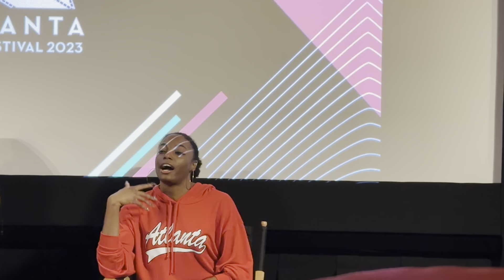Atlanta Film Festival 2023 Pilot and Short Screenplay Competition Panel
I had the pleasure of joining talented screenplay writers on a panel during the 2023 Atlanta Film Festival. It was amazing to talk about my award-winning animated short script, I SEE YOU, and talk about the highs and lows of screenwriting.

Host:
Chuck Thomas - Atlanta Film Chat Podcast

Panelists:
Faith Dismuke - Award-winning Screenwriter - IG: @faithdismuke
Michael Mau - Producer of A Blind Play of Social Forces Podcast
Jon Carr - Executive Producer of Dad’s Garage Theatre Company
Landon Ashworth - Actor/ Director/ Writer

0:00 - Faith’s Failure
1:33 - Jon’s Failure
6:02 - Michael’s Failure
8:30 - Guy’s Failure
13:41 - Changing your relationship with the idea of success and failure
18:21 - Goals for the finalist scripts
24:20 - Faith’s Getting Out Your Comfort Zone
26:39 - The Atlanta Film Festival Experience